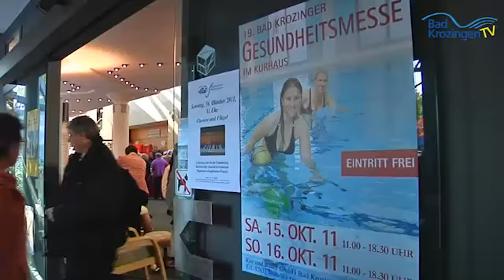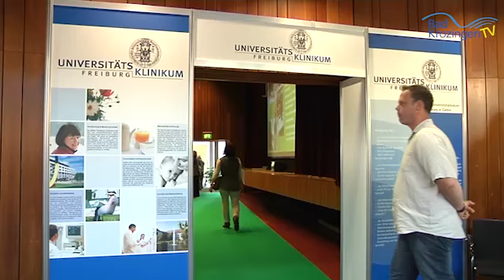Gesundheitsmesse im Kurhaus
Bei der 19. Bad Krozinger Gesundheitsmesse im Kurhaus präsentierten sich am 15. und 16. Oktober rund 80 Aussteller aus der Region. Darunter Krankenhäuser und verschiedene weitere Anbieter rund um die Gesundheit, darunter Sanitätsfachgeschäfte, Optiker und mehr.

Im Vortragsprogramm referierten 21 Referenten über gesundheitsspezifische Themen, von 3D-Röntgen über Wohnraummedizin bis hin zu Venenleiden.

Dabei stand nicht nur die Vermittlung von Informationen im Vordergrund. Von großem Nutzwert für die Besucher waren auch die zahlreichen kostenlosen Gesundheitstests.

Die Resonanz auf die zweitägige Messe war sehr positiv, bestätigte Projektleiterin Ina Fuchs. Und das, obwohl der Messetermin aufgrund des Papstbesuchs um drei Wochen verschoben werden musste.

Die Gesundheitsmesse 2012 wird am letzten Septemberwochenende wieder mit einem bunten Angebot locken. Und auch die bewährten Gesundheitstests sind wieder mit dabei.